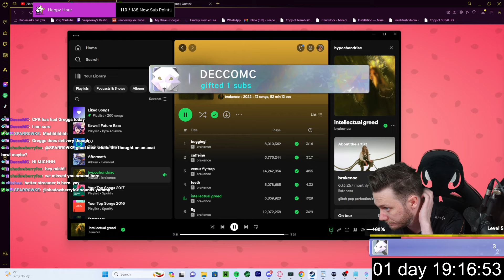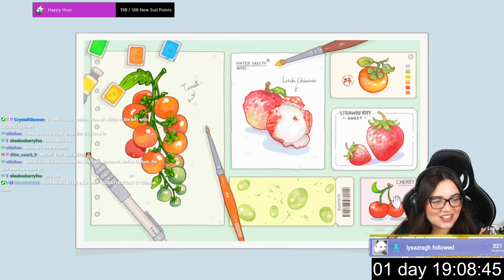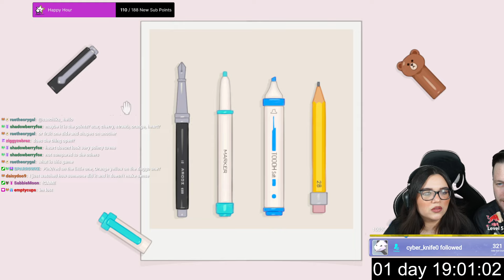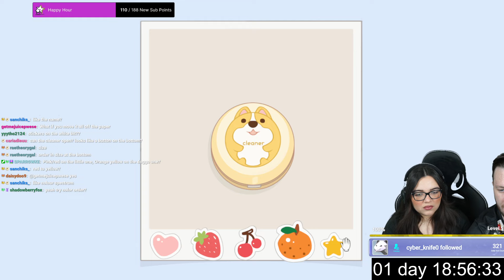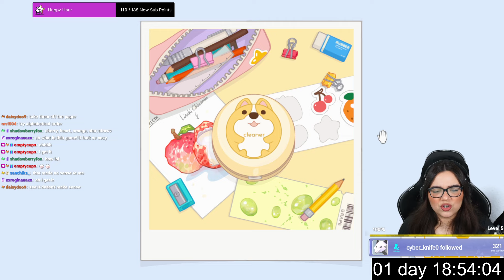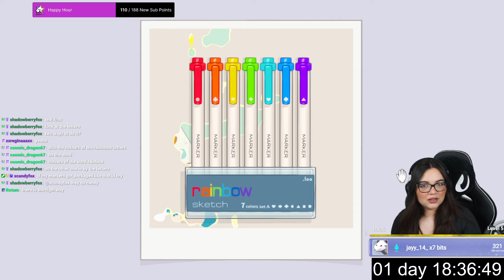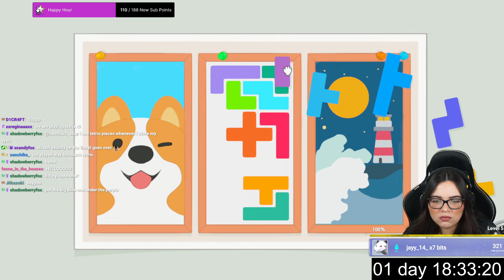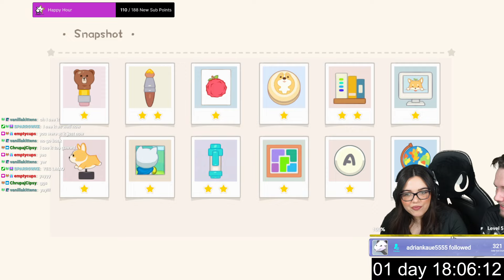Looks Good with Mich? Wifey Takeover Indie Games | Subathon Part 8 (16 Jan 2024)